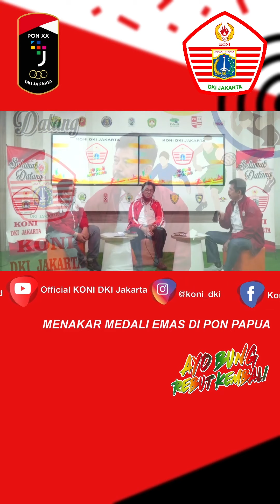SPORTIF EPS 29 "Menakar Medali Emas di PON Papua"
Obrolan santai live Instagram dari studio KONI DKI JAKARTA, dipandu oleh Bpk Markon Piliang dengan nara sumber Drs.H.Hendry Jamal's MN.FT.IO Pelatih Catur DKI Jakarta, dan FM Masruri Rahman Atlet Catur DKI Jakarta.

Live dialog Instagram dan Facebook ini disiarkan langsung setiap hari Senin dan Kamis pukul 14.00 WIB.
Untuk informasi lebih lanjut follow instagram @koni_dki.